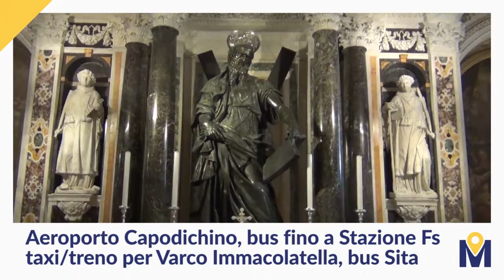Muoversi da Turisti del 2/11/17- Il Duomo di Amalfi